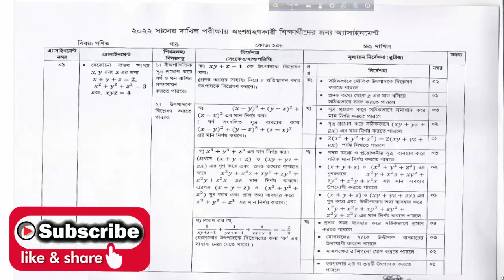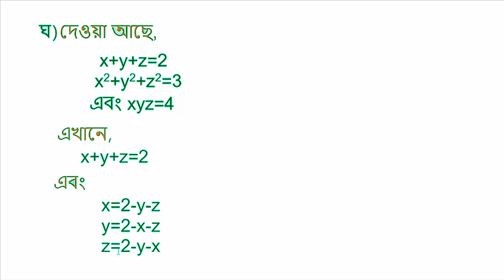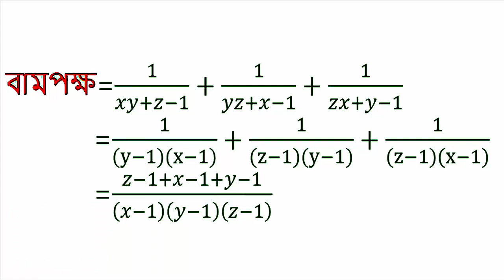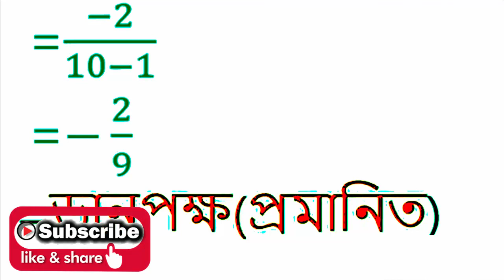Dakhil Class 10 Assignment Solution Class 10 Assignment Math 1st week Class 10 Assignment 2021 Math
Dakhil Class 10 Assignment Solution ll Class 10 Assignment Math 1st week ll Class 10 Assignment 2021 Math ll ll
dakhil class 10 assignment solution, class 10 assignment 2021 math, class 10 assignment bangla 1st week 2021, class 10 assignment math 1st week, class 10 assignment bangla,